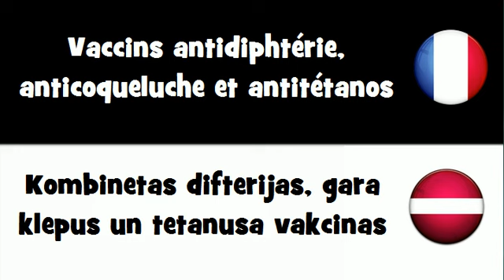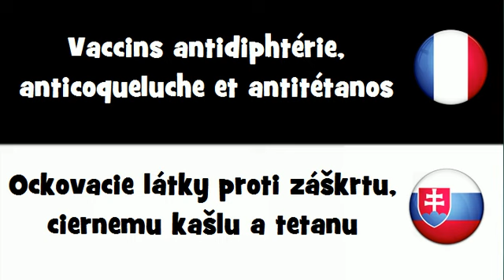Traduction en 20 langues # Vaccins antidiphtérie, anticoqueluche et antitétanos